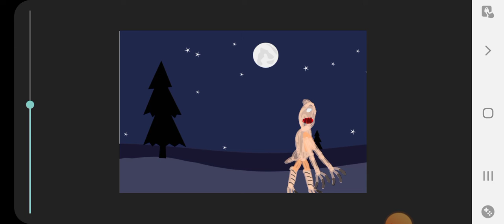NIGHT FEEDER VS SCP 3199